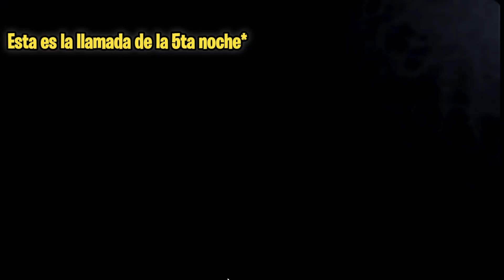ME PASE LAS CINCO NOCHES CON FREDDY😨 (Five Nigth At Freddys 1)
Aqui me paso con la mayor suerte del mundo las primeras cinco noches con freddy en el juego de Five Nigth At Freddy XD
En los proximos dias subire el gameplay pasandome el five nigth at freddys dos asi que denle apoyo a este video banda los quiero!

Mi id de ps4:
PandaGrizzly_GT

Marcas de tiempo:
00:00 Bienvenida

00:19 Primera noche

00:37 Segunda Noche

01:23 Tercera Noche

01:45 Cuarta Noche

02:55 Quinta Noche

05:30 Dato Curioso